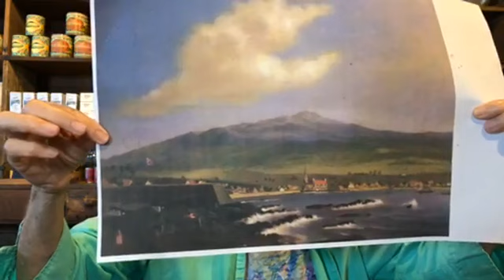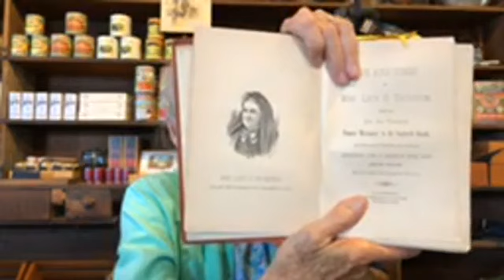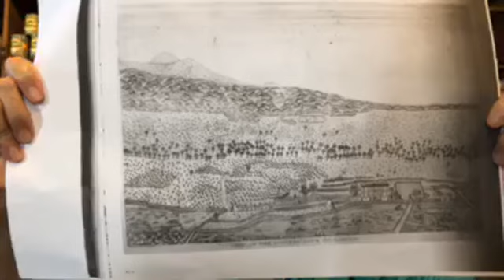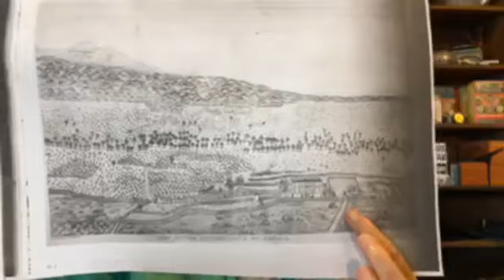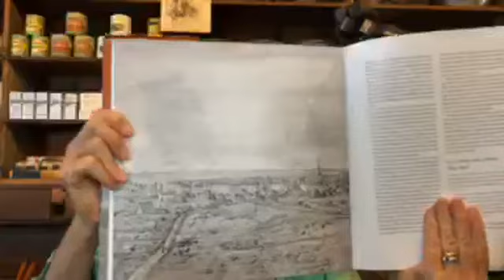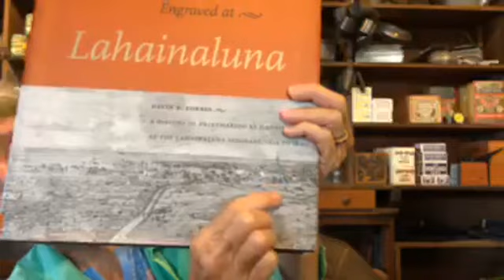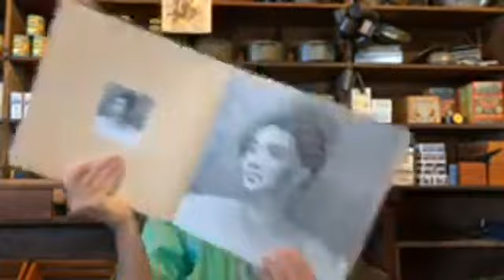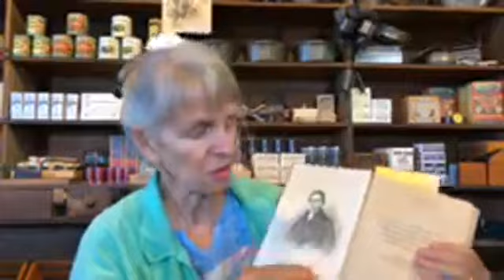Mondays with Maile presents "The Changes We See in Kailua Village"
In this episode of Mondays with Maile, Maile expands on her previous discussion exploring the visible changes that can still be seen along Kailua Village's busiest throughfare. The livestream of Mondays with Maile is hosted weekly on Kona Historical Society Facebook page.

For years, Maile Melrose has contributed her memories and stories of Kona with the Kona Historical Society community through a variety of programs, lectures and experiences. She is one of Kona’s most dedicated advocates as an author, historian, and President of the Amy Greenwell Ethnobotanical Garden, and has dedicated her life and work to the preservation of Kona’s history, the appreciation of the historic places and monuments throughout the North and South Kona districts, and the stories of Kona’s people, places and plants. Ms. Melrose has contributed countless hours to local history with her online publication “Maile’s Meanderings” on the Kona Historical Society website, and by guiding tours that are immersive journeys into Kona’s history.

We look forward to continuing to share stories of Kona's resilience in the face of adversity while keeping our community safe by practicing social distancing through our digital platforms.